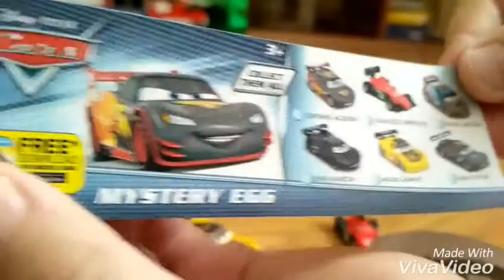Распаковка #2 от Максима